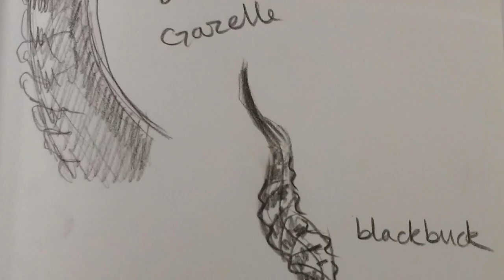mythical bestiary experimental reel 02